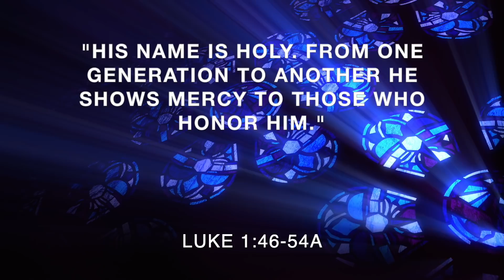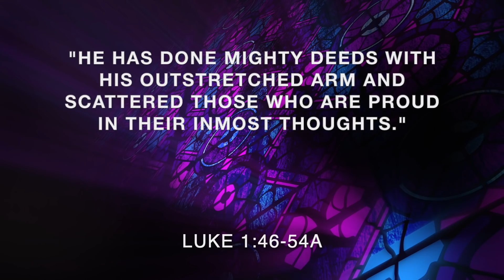VIDEODEVO 2018-12-17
On Meditation Monday, soak in Mary’s words of praise to God!